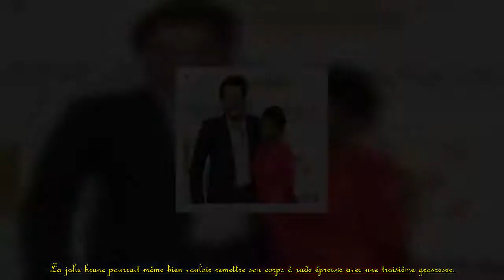Hapsatou Sy canon en robe moulante : elle assume son "ventre du bonheur".